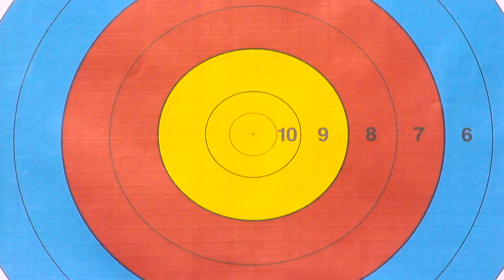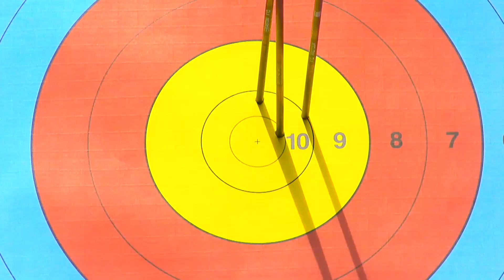Iran v Canada – Compound Men's Team Gold Final | Copenhagen 2015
Full compound men's team gold medal match from the 2015 World  Archery Championships in Copenhagen, Denmark.

Athletes: Kevin TATARYN; Christopher PERKINS; Dietmar TRILLUS; Esmaeil EBADI; Amir KAZEMPOUR; Majid GHEIDI
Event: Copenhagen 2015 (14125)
Competition: Compound Mens Team
Phase: Gold Medal Match